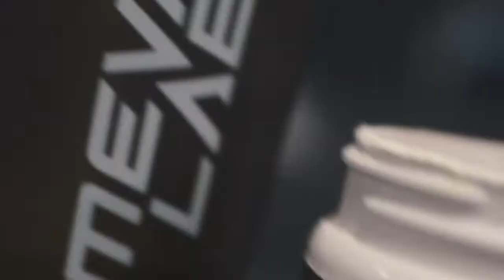APE SH*T UNTAMED PRE WORKOUT POWDER | PRIMEVAL LABS #1 PRE-WORKOUT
Primeval Labs Pre Workout Powder Ape Sh*t Untamed. Featuring 4,500mg of L-Citrulline and so much more. Click Below to Shop Ape Sh*t Untamed.